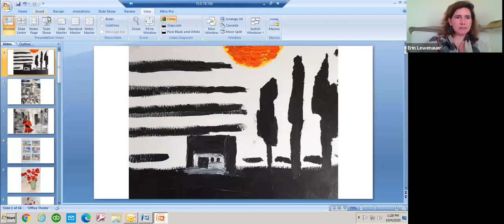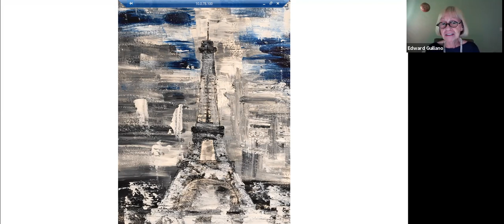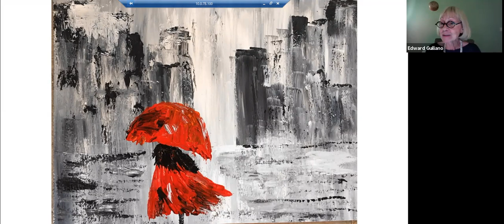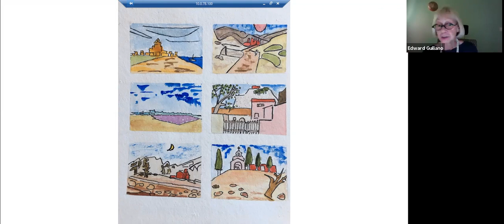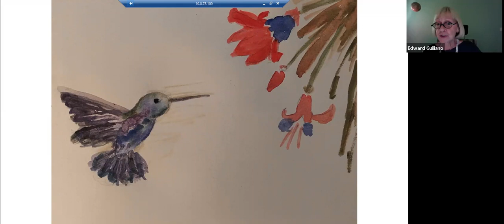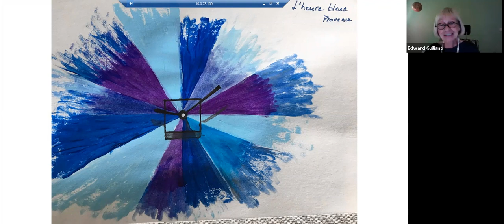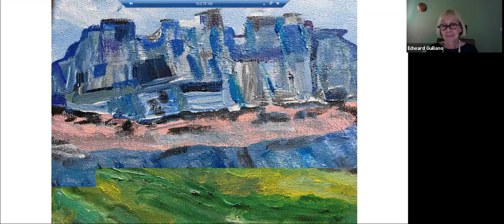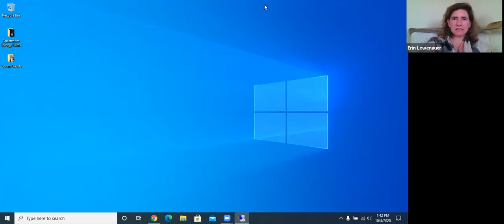Alliance Française with Mireille Guiliano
In this video, Alliance Française chats with French-American author and former corporate executive at LVMH Mireille Guiliano.